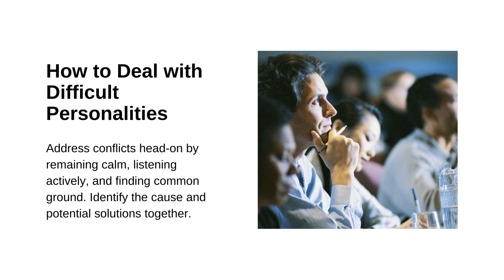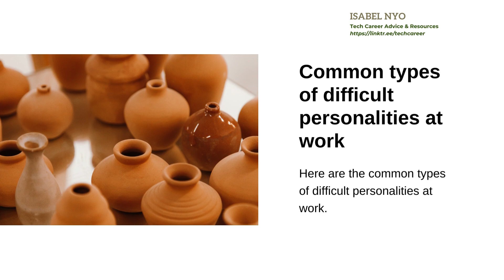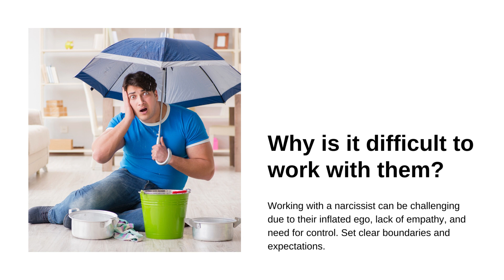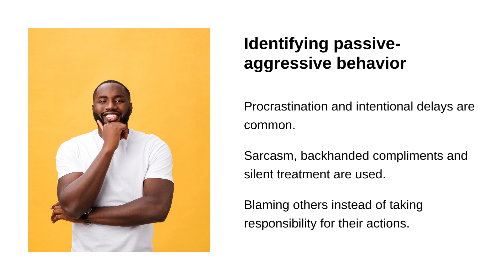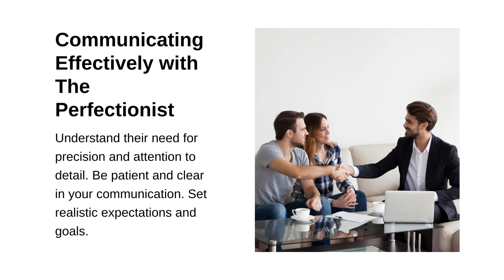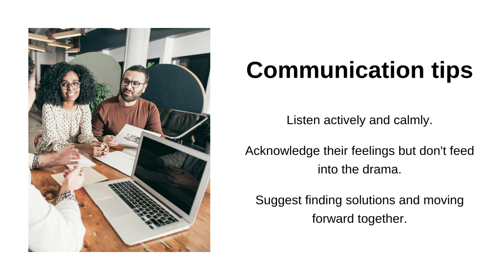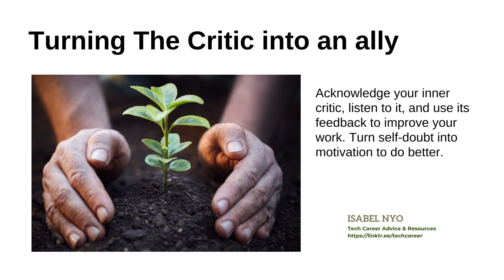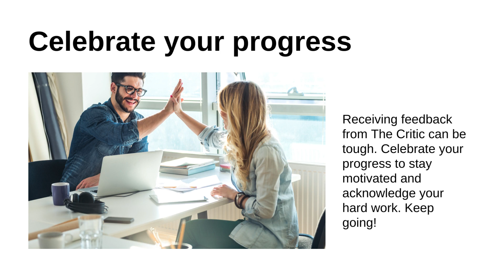Dealing With Difficult Personalities at Work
It's important to recognize and manage difficult personalities at work, such as the narcissist, the critic, or the passive-aggressive, to improve teamwork and your wellbeing.

At the end of the day, to quote Roy T. Bennett— 'You cannot control the behavior of others, but you can always choose how you respond to it.'